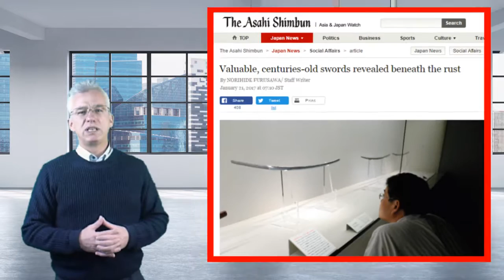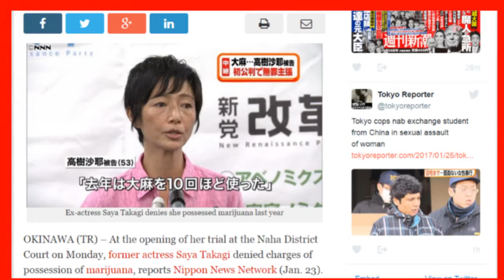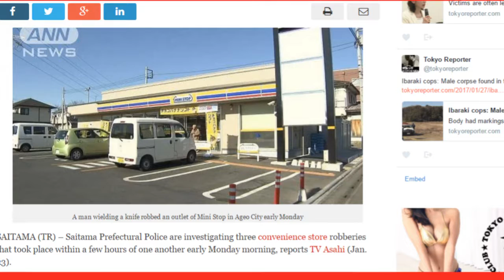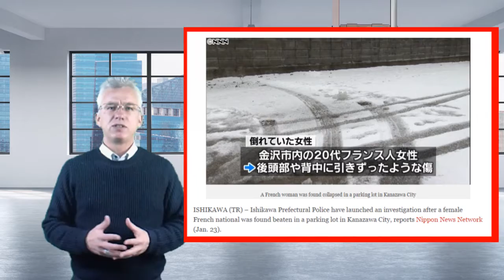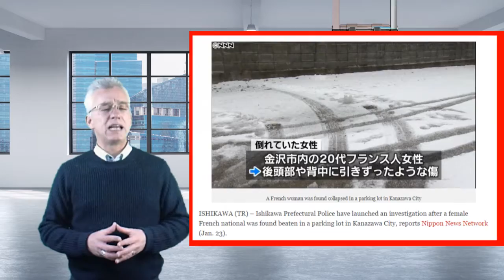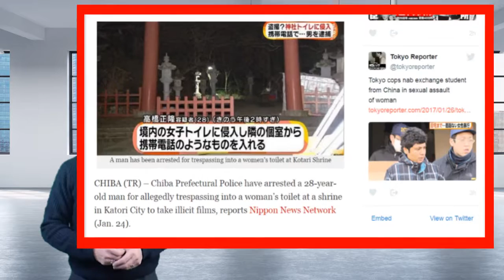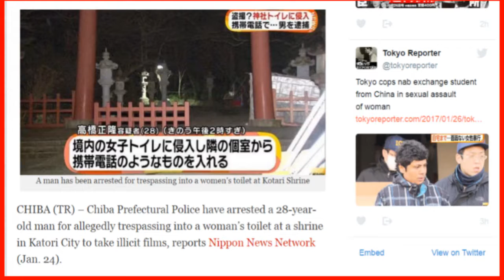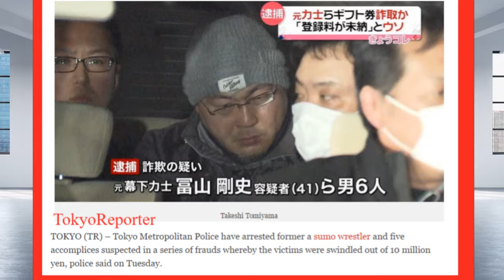JNR-Swords Pot Assault French Woman Sumo Wrestler toilet video murder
Japan News Reporter-
Hosted by Joe Shoeman

LINKS
Valuable, centuries-old swords revealed beneath the rust

Ex-actress Saya Takagi nabbed for possession of pot in Okinawa

Kanagawa cops: Third grade girl punched in the head by unknown person

Chiba cops: Man trespassed into woman’s toilet at shrine to take illicit films

Tokyo cops: Ex-sumo wrestler, 5 others suspected in ¥10 million fraud

Japanese-Brazilian woman to be extradited from China in killing of female acquaintance
The video of Yuri Oishi in China from Fuji News Network